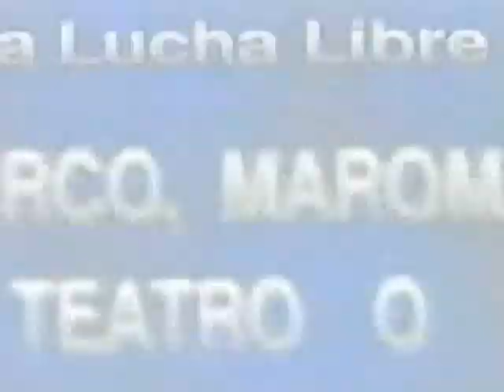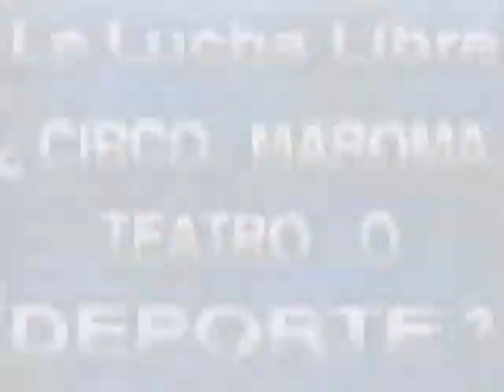CONTRAPUNTO Episodio 3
La Lucha Libre "Circo, Maroma, Teatro o Deporte"